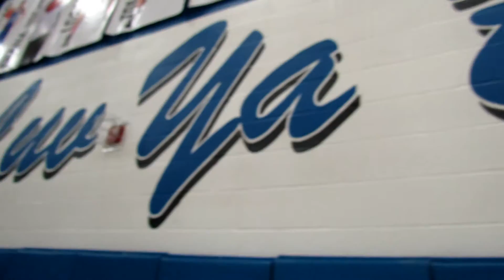Cambridge vs Maysville [Basketball Highlight] 2/21/2017 SENIOR NIGHT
After one last regular season road win, Cambridge came back home for Senior Night against Maysville. The first half was close, but Bobcats came out on top 77-73 and Alex Masinelli reached 1,000 career points during the game. Now with regular season done Bobcats still have a long road journey for round one of the tournament.